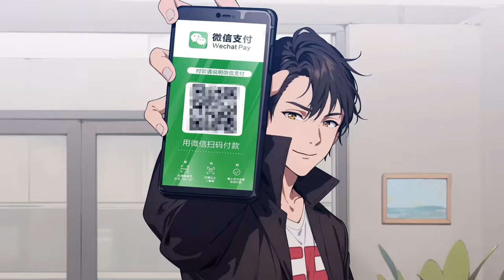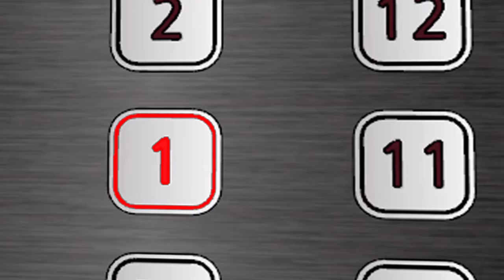Multi sub 💥💥💥【邪神降世，我有一座大凶狱】1-11集 末日凶神降临，犯我华夏！却不知，我手执镇魔诏狱，只为此刻……熱血 冒險 玄幻 都市【正版授权】